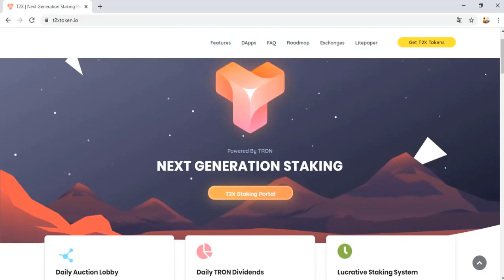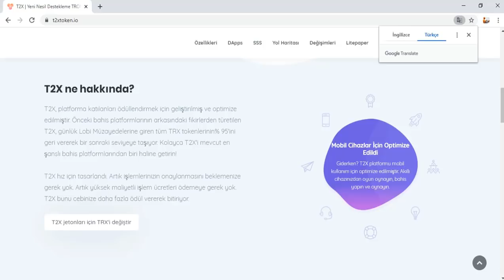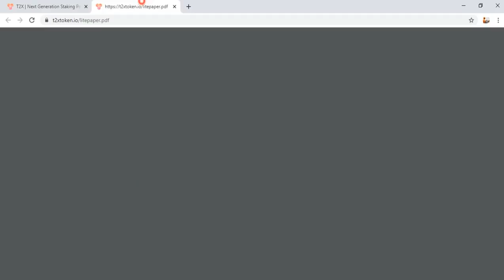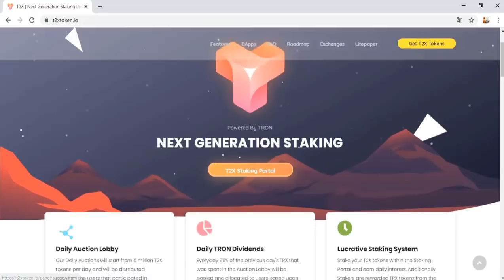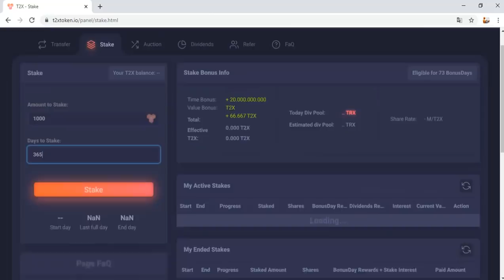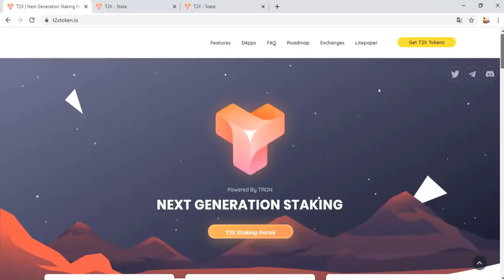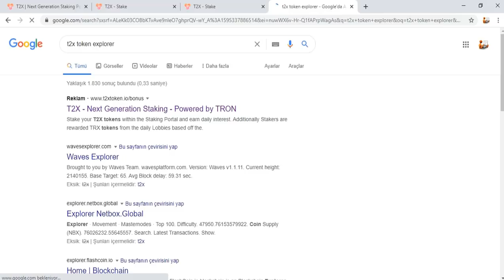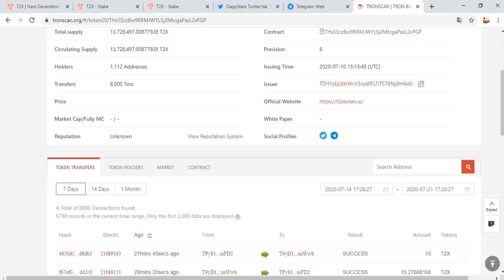T2xtoken.io Token ve Stake projesinin incelemesi T2X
Merhaba sevgili kardeşlerim!
Bugün sizler için T2X tokeninden bahsetmek istedim. Bu projeyi inceledim.
Proje ile ilgili videoda detaylı açıklama verdim. Aynı zamanda projeye stake yaparak para kazanabilirsiniz. Tron sistemine blockchainine ait olan bu proje ile ilgili explorerde de bilgiler paylaştım!

Tags;   ⏬
btccashcoin
bedava mining
bedava şans
legal company
bedava kazım hızı
bedava bitcoin
hashseek
cloud mining
bitcomining
Akıllı sözleşmeler
Create Blockchain
blok zinciri
kaldıraçlı ticaret
trade business
margin trade
future trade
spot trading
bitcoin trade
trade
arbitrage
bot rent
daily earning
hourly earning
invest
invest earning
invest company
investment company,